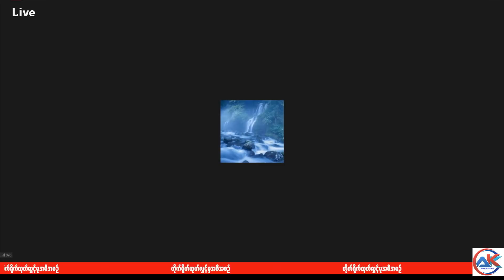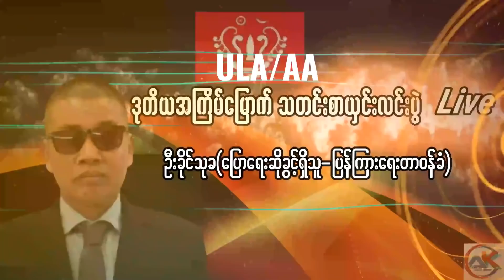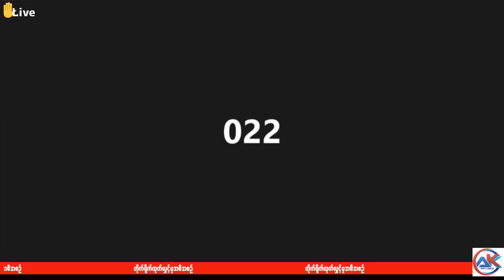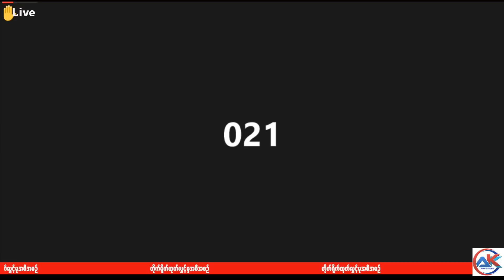ရက္ခိုင်အမျိုးသားအဖွဲ့ချုပ် / ရက္ခိုင့်တပ်တော် - ULA/AA ဒုတိယအကြိမ်မြောက် သတင်းစာယှင်းလင်းပွဲ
ရက္ခိုင်အမျိုးသားအဖွဲ့ချုပ် / ရက္ခိုင့်တပ်တော် - ULA/AA ရဲ့ ဒုတိယအကြိမ်မြောက် သတင်းစာရှင်းလင်းပွဲ တိုက်ရိုက်ထုတ်လွှင့်မှု အစီအစိုင် ။

၂၀၂၂ - ခုနှစ် ၊ ဧပြီလ ( ၅ ရက် ) ။

Arakkha Media - AK - TV .
11:09 PM
ရက္ခိုင်အမျိုးသားအဖွဲ့ချုပ် / ရက္ခိုင့်တပ်တော် - ULA/AA ဒုတိယအကြိမ်မြောက် သတင်းစာယှင်းလင်းပွဲ တိုက်ရိုက်ထုတ်လွှင့်မှု အစီအစိုင် ။

၂၀၂၂ - ခုနှစ် ၊ ဧပြီလ ( ၅ ရက် ) ။